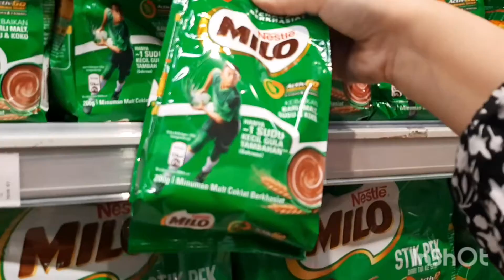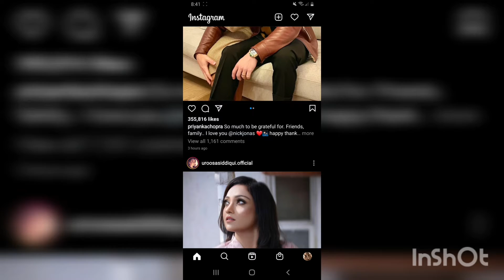Online job at oriflame pakistan - Ab ghar beth k online job kren - Club sandwich Recipe -daily vlogs